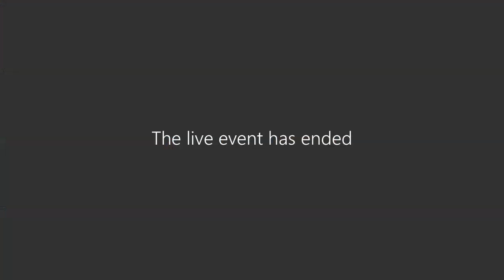Central Otago District Council - Wednesday 8 March 2023 - Afternoon session